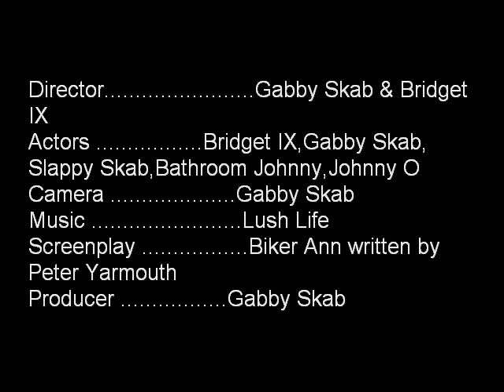Biker Ann movie/promo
Sneek peek dream sequence Biker Ann movie.Starring Bridget IX,Gabby Skab,Slappy Skab,Bathroom Johnny,Johnny O.Music by Lush Life.A Black and Blue Records Film,screenplay by Peter Yarmouth,